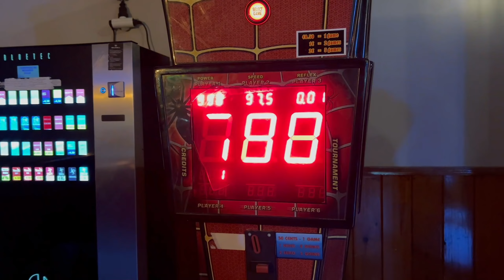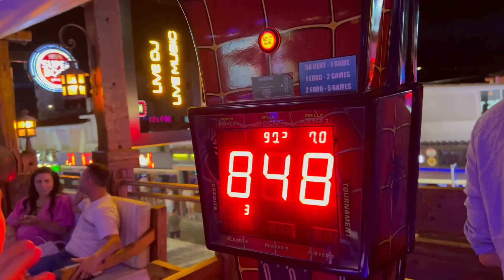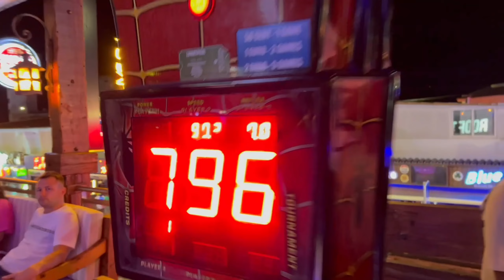BTS: "WE WENT TO PORTUGAL!😍" (Behind the Scenes VLOG)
Today I bring you a Behind the Scenes video on the lads trip to Portugal. I wanted to see if I could find an easy way to use iPhone footage so thought a BTS would make that more interesting.

If you're seeing this video then we got it working, awesome. Be sure to let me know by leaving a like and dropping a comment if you want to see more regular VLOGs!